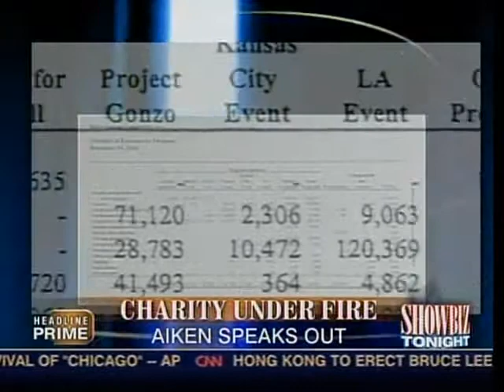June 25, 2005 - Showbiz Tonight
Clay talks about his charity and allegations towards it